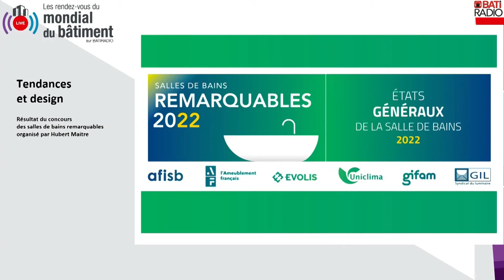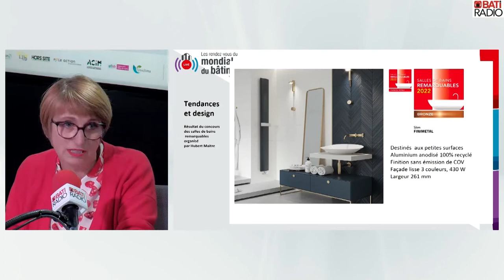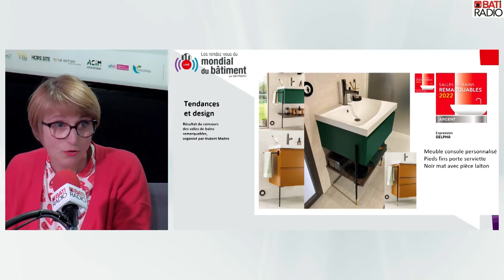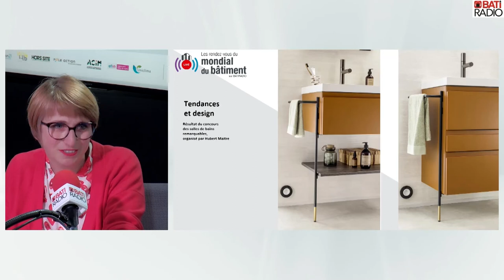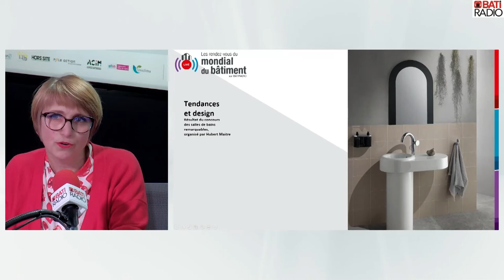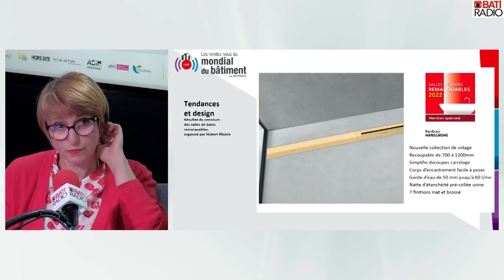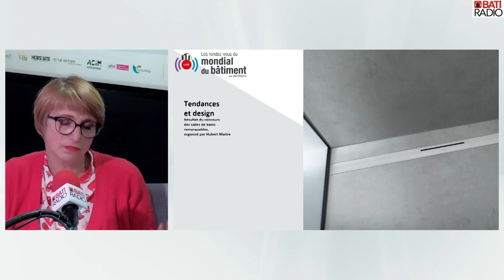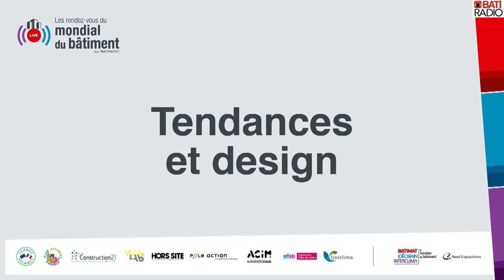Tendances et Design : Résultat du concours des salles de bain remarquable - 6 juin 2022